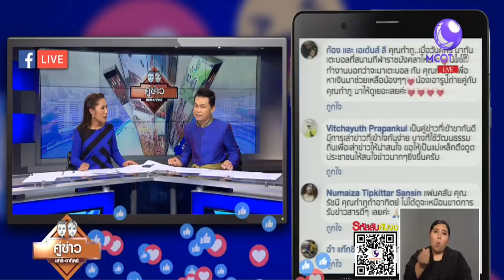ผลหารือ "โครงการบ้านพักตุลาการ"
เชียงใหม่  6 พ.ค. - การหารือ “โครงการบ้านพักตุลาการ” ระหว่างเครือข่ายขอคืนพื้นที่ป่าดอยสุเทพ กับนายสุวพันธุ์ ตันยุวรรธนะ รมต.ประจำสำนักนายกรัฐมนตรี  ที่หอประชุมเฉลิมพระเกียรติ 80 พรรษา จ.เชียงใหม่ สรุปว่าจะไม่มีผู้อยู่อาศัย ในแนวเขตป่าดั้งเดิม โดยได้ให้ธนารักษ์พื้นที่เชียงใหม่เข้าไปรังวัดพื้นที่ให้เกิดความชัดเจน โดยยึดแนวที่ภาคประชาชนเสนอ เพื่อให้ทราบว่าพื้นที่ใดคือแนวที่จะฟื้นฟู พื้นที่ใดคือส่วนที่ศาลยังคงใช้ประโยชน์ได้ เช่น ส่วนของสำนักงาน  จากนั้นส่วนของพื้นที่ที่อยู่ในความดูแลของธนารักษ์ก็ให้ดำเนินการตามอำนาจหน้าที่ต่อไป รัฐจะรับภาระในการหาพื้นที่ใหม่และงบประมาณจัดสร้างใหม่ให้ทางศาล

ด้านการฟื้นฟู นายกรัฐมนตรีต้องการให้ทำทันที โดยกระทรวงทรัพยากรธรรมชาติและสิ่งแวดล้อมได้จัดทำแผนการฟื้นฟู ปลูกป่า ปลูกต้นไม้ ซึ่งการดำเนินงานให้ประชาชนร่วมหารือและดูแลร่วมได้ โดยให้มีกรรมการระดับจังหวัดเข้ามาดูแล ขณะ มทบ.33 เตรียมการแล้ว จะเริ่มต้นในวันที่ 27 พ.ค.ซึ่งเป็นวันวิสาขบูชา แต่ก่อนหน้าก็จะให้การลงมือเตรียมความพร้อมปลูกต้นไม้ดำเนินการไปได้
ส่วนเรื่องอื่นๆ มีข้อเสนอจากเครือข่ายที่ต้องการให้มีแผนดูแลที่ป่าดอยสุเทพที่เกี่ยวข้องเชื่อมโยงผืนเดียวกัน ก็จะรับเอาเรื่องนี้เข้ามาพิจารณา เช่น การทำให้เป็นเขตอุทยาน เป็นป่าสมบูรณ์ หรือทำอะไรกับสิ่งปลูกสร้าง ให้ตั้งกรรมการมาดำเนินการ เพื่อให้เป็นป่าสมบูรณ์ตามเจตนารมณ์ต่อไป. -สำนักข่าวไทย

1.สารคดีเฉลิมพระเกียรติ
2.พระราชกรณียกิจ-พระมหากรุณาธิคุณ
3.คนไทยหัวใจ♥รักในหลวง